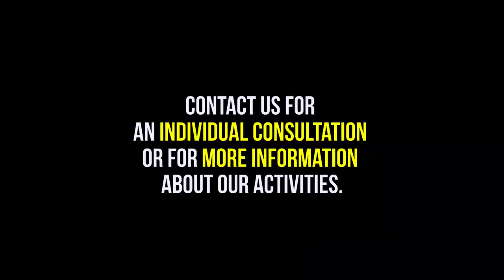YOGA FOR HEALTH - an introduction to yoga as a therapeutic tool (in French, with English subtitles)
This short video introduces you to yoga therapy: what are the effects of a regular and adapted practice? What are the principles behind yoga therapy? It is presented by yoga teachers Paulette Matkovic (Brussels region) and Nina Klein (Jardin Prangeleu 6941 Durbuy/ Belgium). Together, we work to promote the beneficial effects of yoga, via our association Yoga for Health. We offer courses, seminars and retreats as well as lectures.